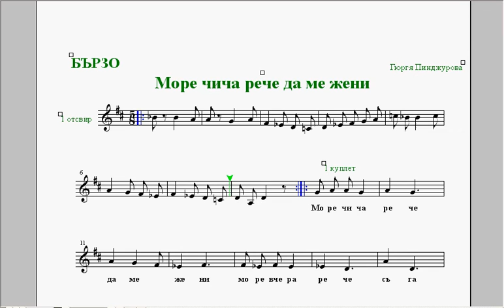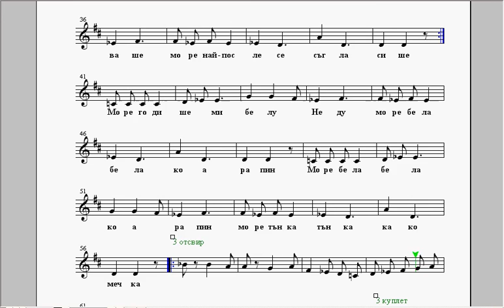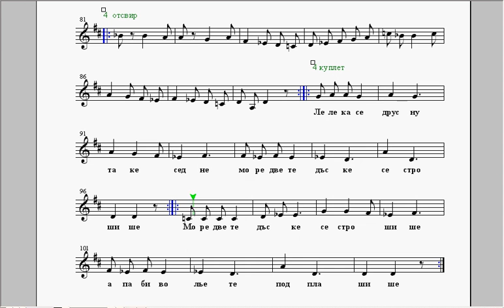бързо темпо - "Море чича рече" - видеорепетитор